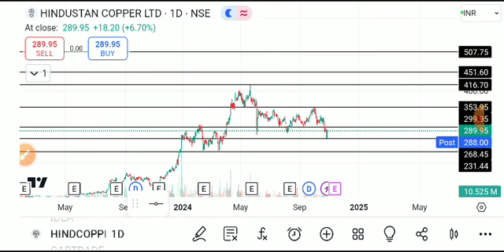HINDUSTAN COPPER SHARE LATEST NEWS TODAY, HINDUSTAN COPPER ANALYSIS,HINDUSTAN COPPER SHARE BREAKOUT